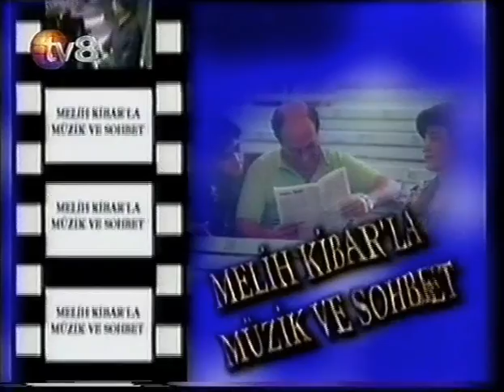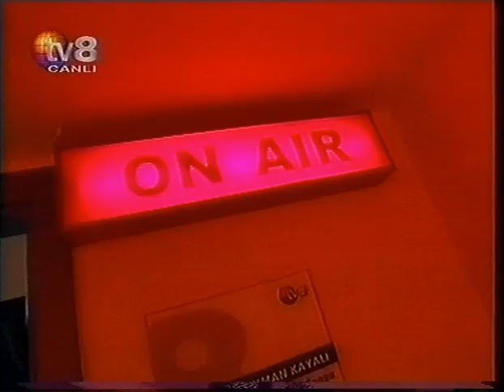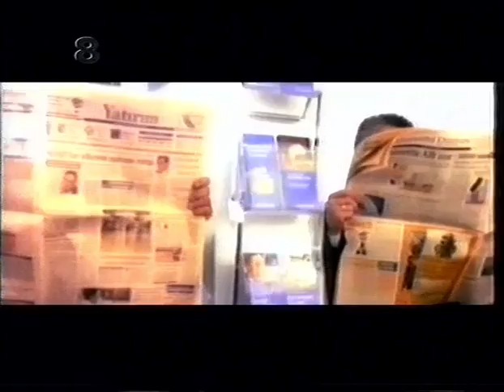Sezen Aksu: "Kibarca" - Melih Kibar (1998)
Melih Kibar tarafından sunulan Kibarca isimli programın konuğu, Sezen Aksu.